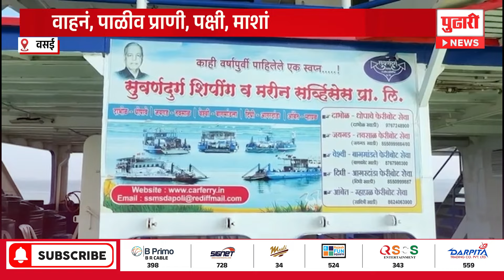Pudhari News | वसई-भाईंदरकरांसाठी आनंदाची बातमी, सुरु होणार रो रो सेवा | Vasai News